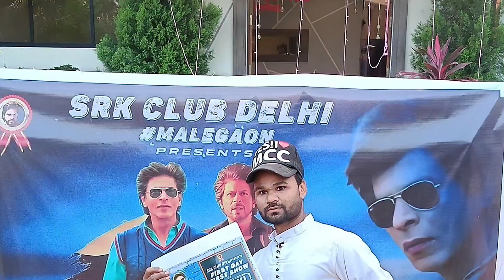Dunki Trailer On Burj Khalifa | Dunki Drop 5 O MAHI Release Time | Dunki Advance Booking